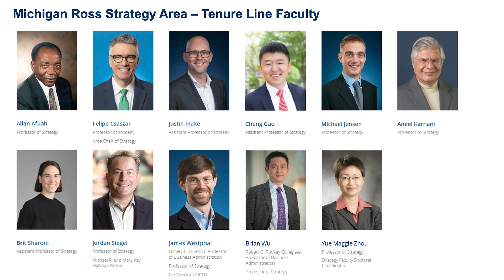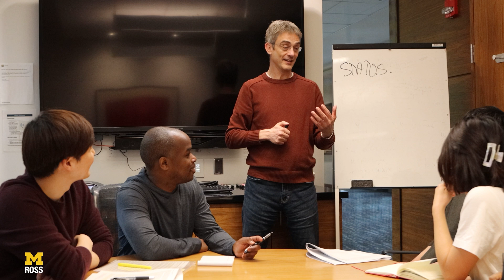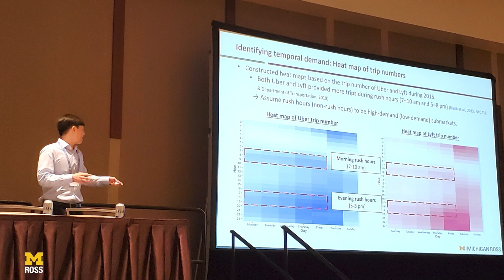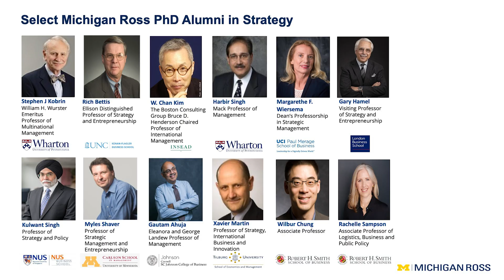Michigan Ross Strategy PhD Program Introduction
PhD students in the Michigan Ross Strategy Area are trained in rich, interdisciplinary theories and rigorous empirical methods for understanding why businesses behave as they do and what the consequences of those behaviors are for firms and society. The program emphasizes rigorous coursework, close collaboration with faculty, and socialization of students into a career of academic research and teaching. Learn more about the Strategy PhD program at Michigan Ross through the perspectives of current faculty members and students, as well as our alumni.